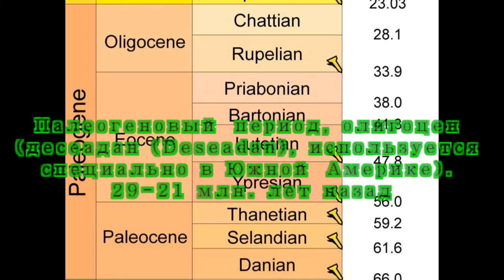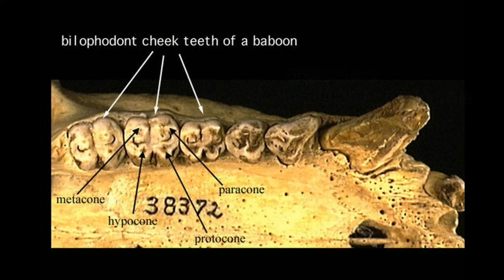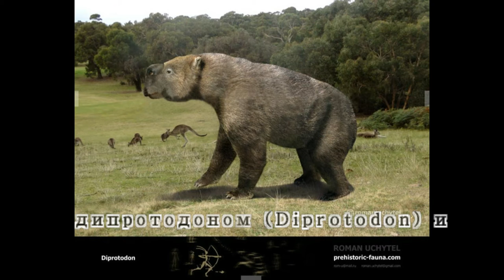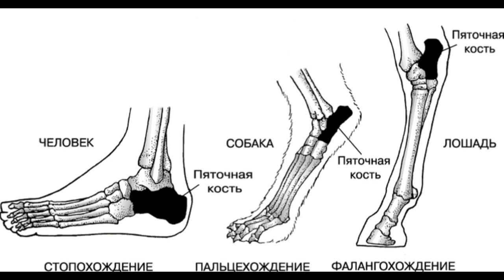Пиротерий Pyrotherium romeroi (1 часть)